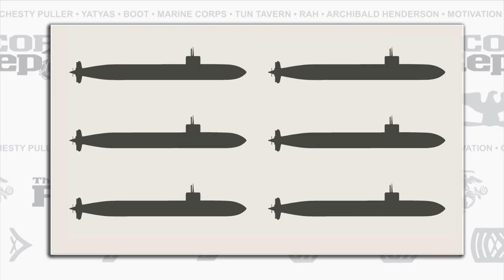RIMPAC, MUTT, Marines Identify Suspect (The Corps Report Ep. 78)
Here's all you need to know about the Corps' latest news.

This week's headlines are 26 nations sail the rim of the Pacific, the Warfighting Lab tests a new robot, and two Marines catch Pokemon and a murder suspect.